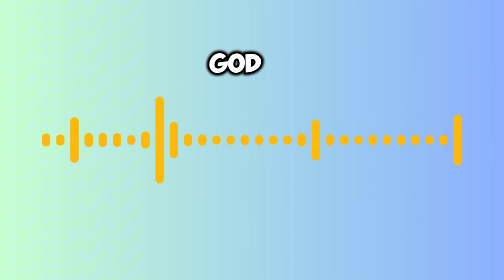Talk Yourself to Elevation (The Science of Self-Improvement)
LET'S DECLARE IT Together!

I AM GRATEFUL FOR EVERY BLESSING IN MY LIFE.
MY HEART OVERFLOWS WITH THANKSGIVING FOR ALL THAT GOD HAS DONE.

I THANK YOU, FATHER, FOR YOUR UNENDING LOVE.
I THANK YOU, FATHER, FOR YOUR PROVISION AND CARE.
I AM GRATEFUL FOR THE GIFT OF SALVATION, I AM GRATEFUL FOR THE GIFT OF LIFE, I AM GRATEFUL FOR THE GIFT OF TODAY AND EVERY 24 HOURS.

EVERY DAY I WILL LIFT MY VOICE IN PRAISE.
I WILL NOT COMPLAIN, I WILL GIVE THANKS IN ALL CIRCUMSTANCES.
I CHOOSE GRATITUDE OVER WORRIES, I CHOOSE THANKSGIVING OVER FEAR.

THANK YOU, FATHER, FOR BLESSING ME WITH MORE THAN ENOUGH.
THANK YOU, FATHER, FOR GUIDING MY STEPS AND LEADING ME INTO GOOD THINGS.
THANK YOU, FATHER, FOR SURROUNDING ME WITH YOUR GOODNESS AND YOUR MERCY.

GRATITUDE IS MY SONG, THANKSGIVING IS MY PRAISE.
I WILL ALWAYS BE MINDFUL OF YOUR GOODNESS IN MY LIFE.
MY HEART IS FULL OF THANKS, AND I AM BLESSED BEYOND MEASURES.

I WILL REJOICE, FOR GOD IS GOOD AND HIS MERCIES ENDURES FOREVER.
I GIVE THANKS FOR THE SMALL AND THE GREAT, FOR EVERYTHING IS A GIFT FROM GOD.
24 HOURS A DAY THANKSGIVING FLOWS FROM MY LIFE, AND I HONOR GOD WITH A GRATEFUL HEART.IN JESUS NAME.AMEN